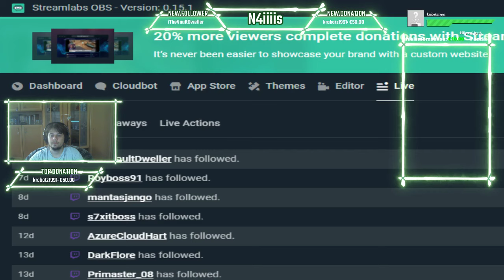Might and Magic VI #001 The Struggle was worth it!